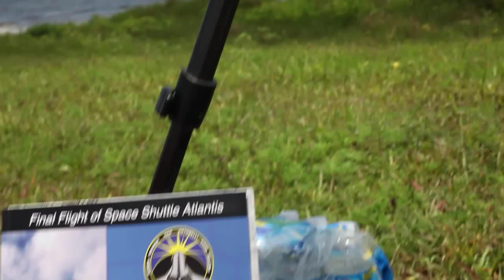T-MINUS... AWESOME!! - Launch of Space Shuttle mission STS-132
The launch of Space Shuttle mission STS-132 was, in a word, AWESOME! Check it out.

Shot with the Canon 5Dmk2. Launch was shot with Canon 100-400mm with 2x multiplier giving an effective 800mm tele on the 5D full frame sensor.